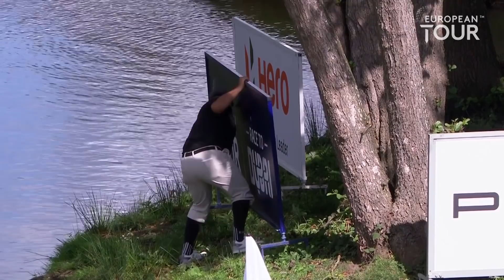Funniest Moments of the Year | Best of 2020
The fun, weird, and wonderful moments that made us laugh during the 2020 European Tour season.